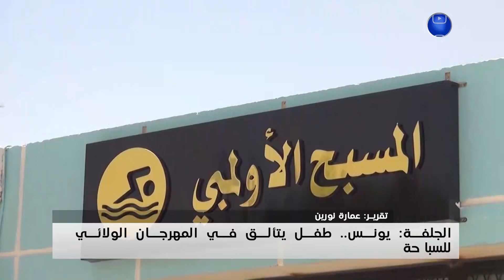الجلفة.. يونس.. طفل يتألق في المهرجان الولائي للسباحة